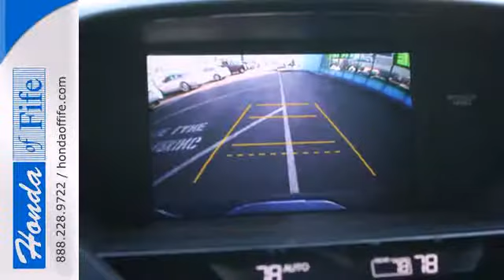2014 Honda Pilot Fife WA Tacoma, WA #347681 - SOLD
Year: 2014
Make: Honda
Model: Pilot
Trim: 4WD EX
Engine: 3.5L V6
Transmission: 5 Spd Automatic
Color: Obsidian Blue Pearl
Interior: Gray
Stock #: 347681

Address:
4301 20th Street East